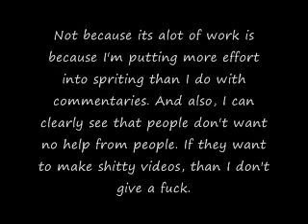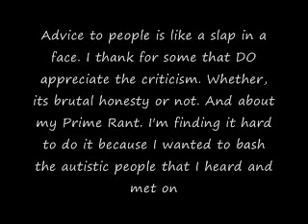Retiring From Commentaries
I'm not quitting youtube. I'm not going to leave. I'm just going to be focusing on something else.